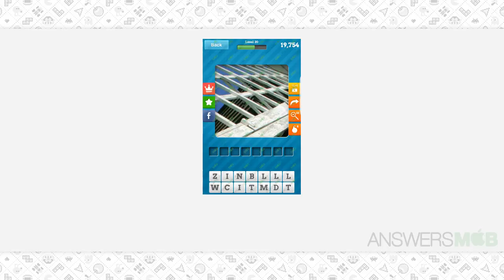Close Up Pics Level Level 20-6 Answer - AnswersMob.com